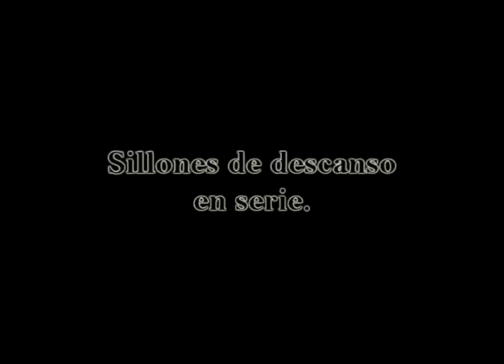Tecnología de Maquinas, Herramientas y sistemas de control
Proyecto productivo: sillones de descanso en serie